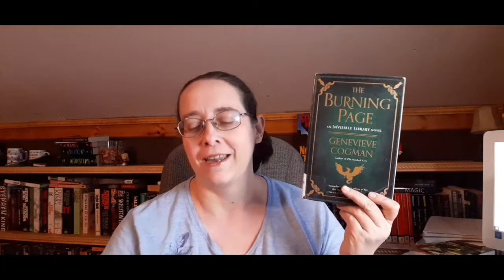January TBR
Today I am talking about my January TBR or at least what I hope to read!

Unboxing request or
Review request: